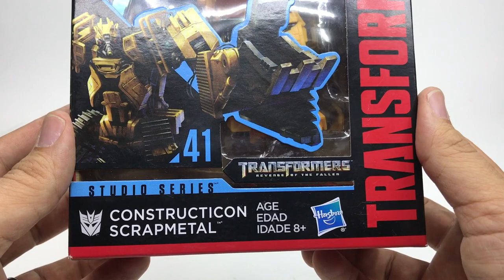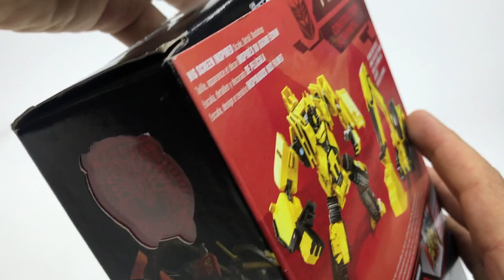Transformers studio series scrap metal review ► Juegos Juguetes y Coleccionables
Reseña Transformers Studio Series 41 Deluxe Class  Scrapmetal